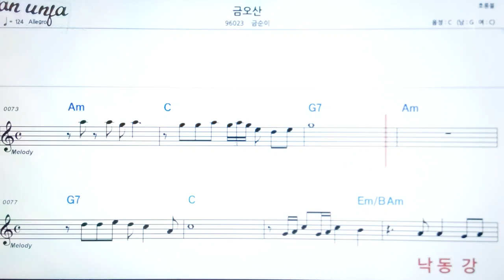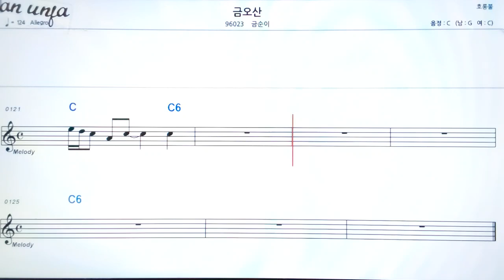금오산/금순이👍악보, 기타 코드,가사,Karaoke*가라오케 반주